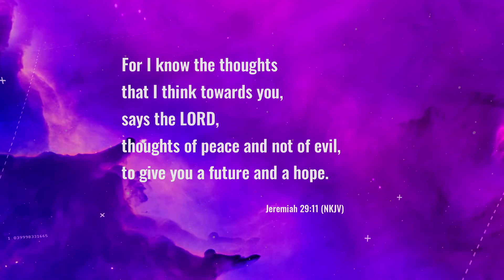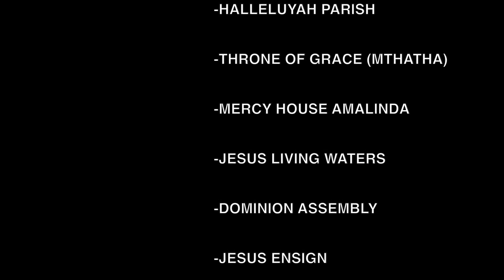Digital Discipleship with Pastor Timothy Ajiboye (There is Hope for You Part 1)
Digital Discipleship on RTM
Topic:  There is Hope for You Part 1
Host:  Pastor Timothy Ajiboye